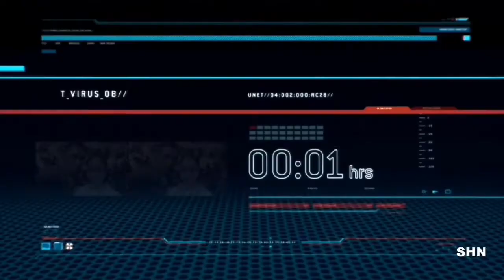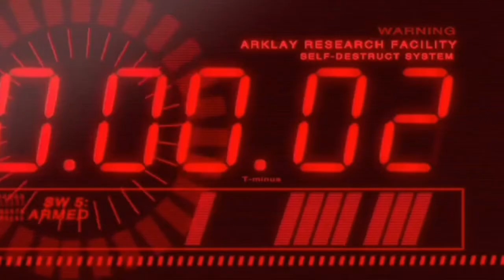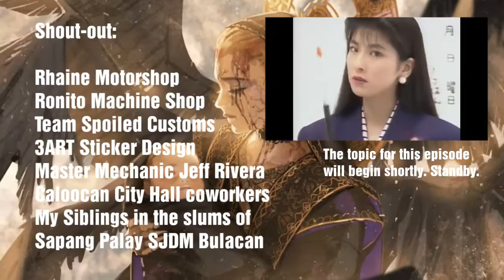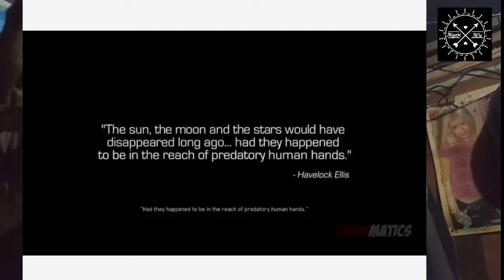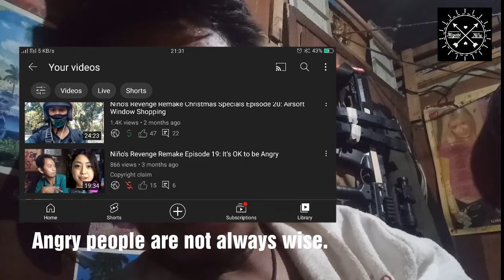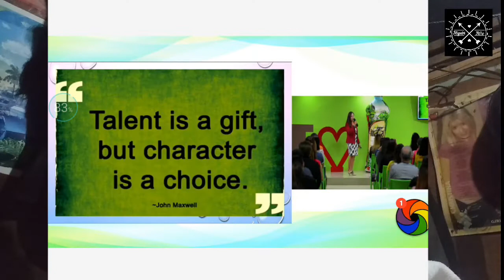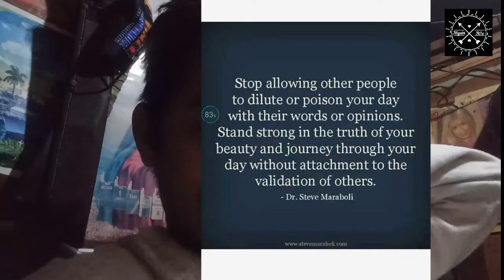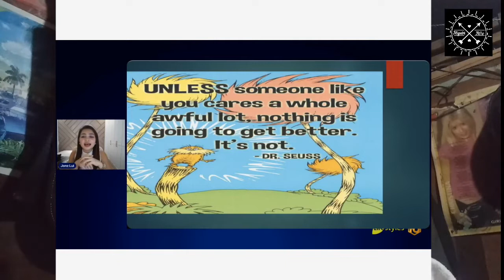Niño's Revenge Remake Episode 22; Pride and Prejudice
Based on the book 'Pride and Prejudice' book authored by Jane Austen. And this quotation will be explained briefly to understand what does it mean.

Enjoy watching till the end of this video. Godspeed comrades.